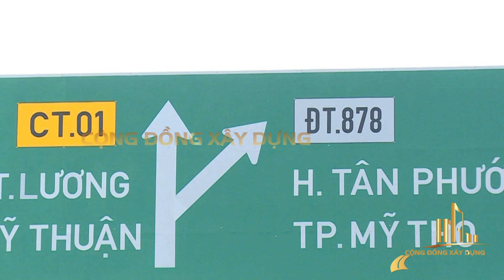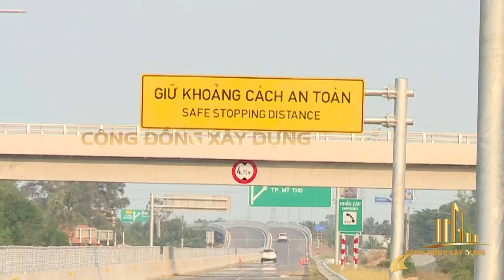CẦN SỚM XÂY LÀN KHẨN CẤP CAO TỐC TRUNG LƯƠNG – MỸ THUẬN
Cao tốc Trung Lương – Mỹ Thuận được đề xuất đầu tư giai đoạn 2 với tổng vốn hơn 9.500 tỷ đồng, xây làn khẩn cấp đảm bảo xe chạy an toàn, giảm tai nạn.